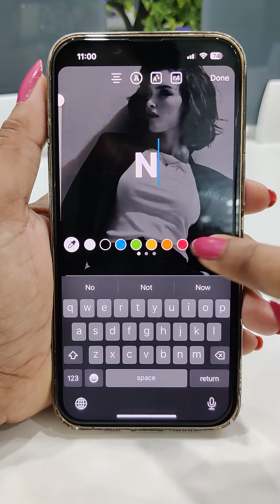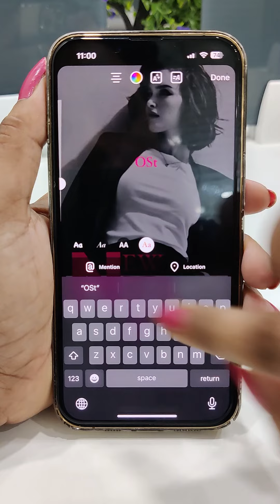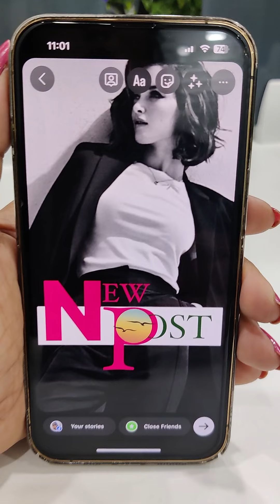Creative IG Story Editing | Insta Story Editing